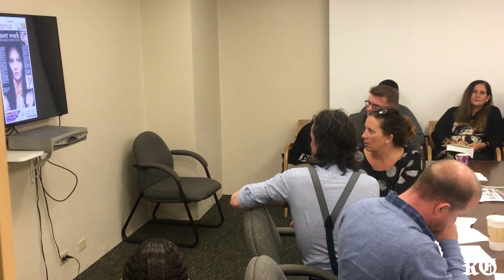Inside the RG